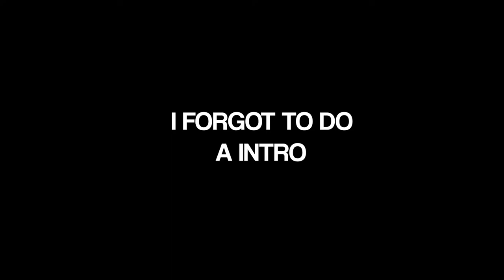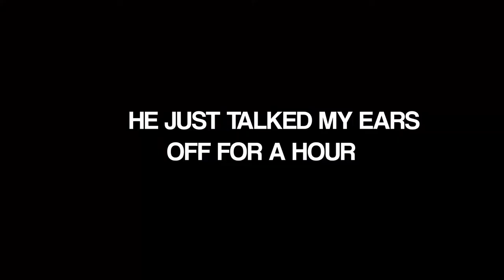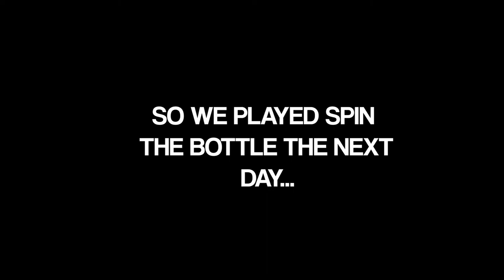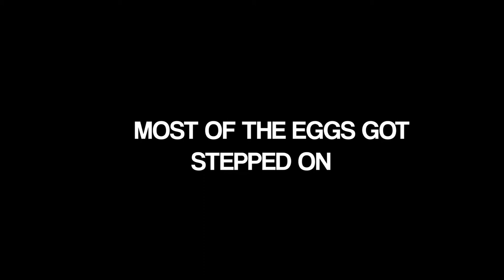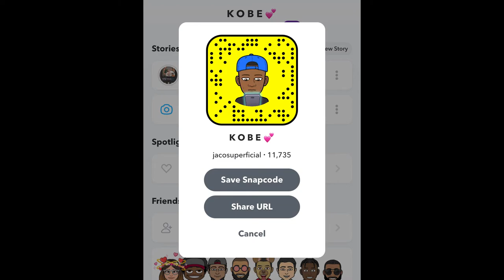SPIN THE BOTTLE *PAINTBALL EDITION*🤕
Jaylon: Jaylon_hollins8
Just support the movement ig. 🙄💕